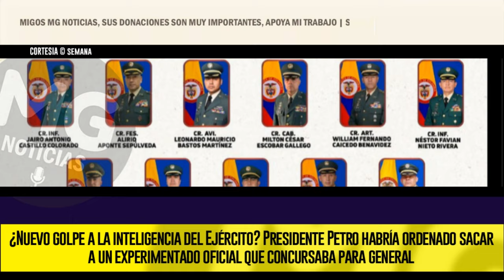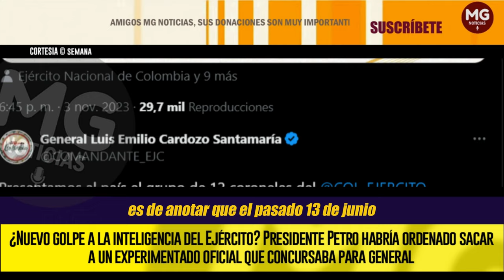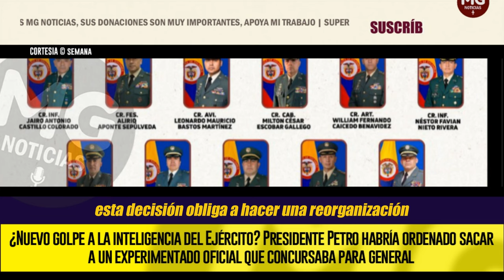🔴 NUEVO GOLPE DEL GOBIERNO PETRO A LA INTELIGENCIA MILITAR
¿Nuevo golpe a la inteligencia del Ejército? Presidente Petro habría ordenado sacar a un experimentado oficial que concursaba para general
SEMANA